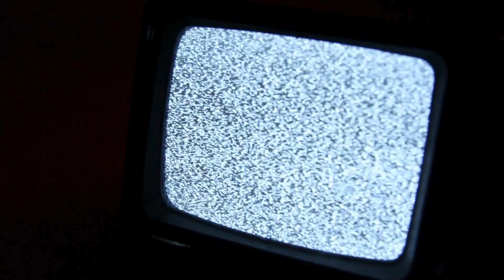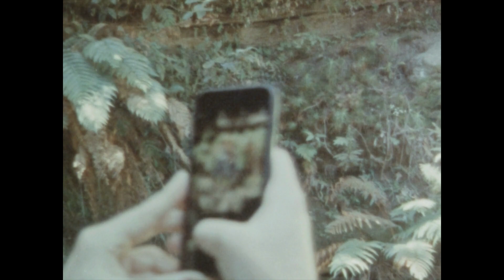Serdar Kirgiz & Ezgi Kirgiz - It Feels So GOOD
Serdar Kirgiz & Ezgi Kirgiz's single "It Feels So GOOD", published by Babil Music label, is out on all digital platforms.

Like & Support & Enjoy!

Video: Life On Super 8(Pexel)